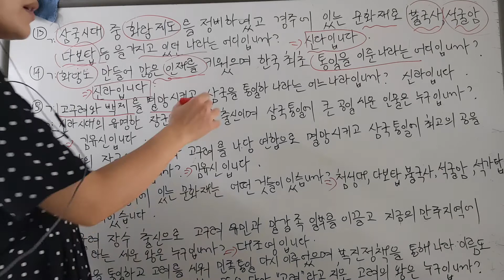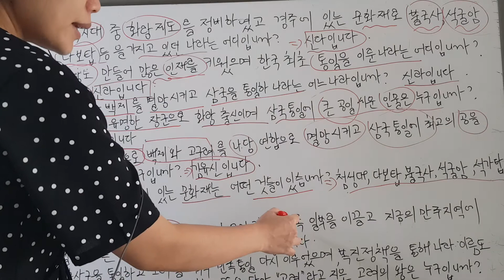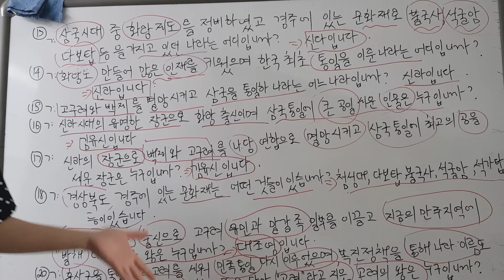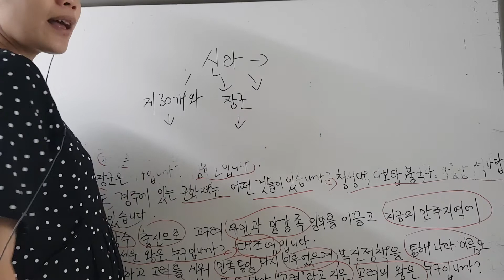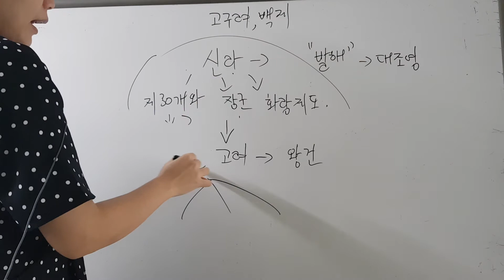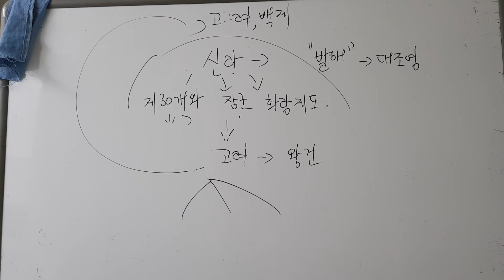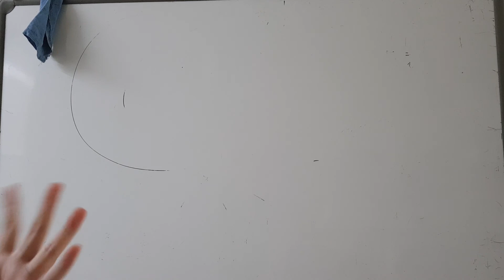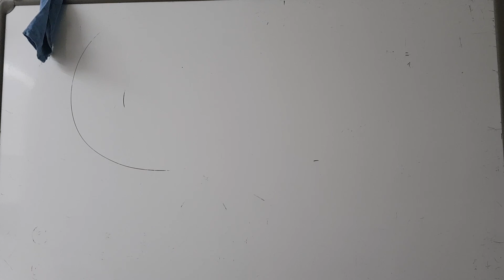국적 면접 시험 (6장~13~20p1)